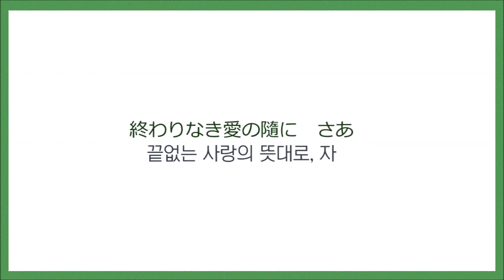[청춘] 망상감상대상연맹(妄想感傷代償連盟) 1절 불러보았습니다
❅本家❅
sm30067009

❅Vocal·Mix·Movie❅
청춘 (@ChunS2Coke)